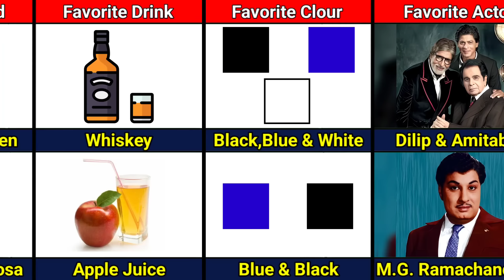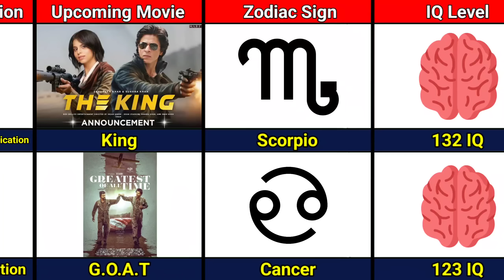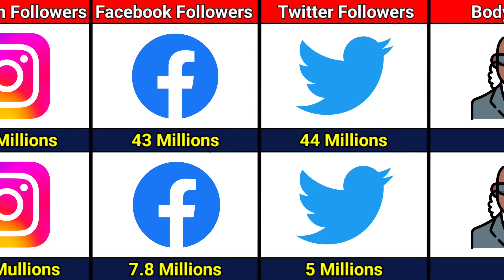Comparison: Shah Rukh Khan VS Thalapathy Vijay